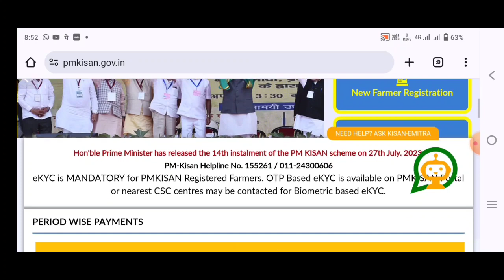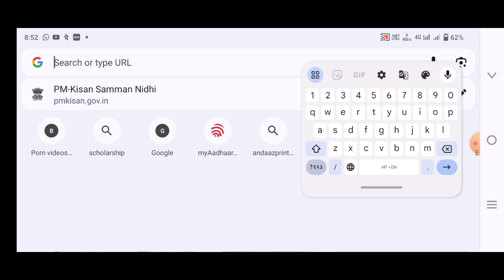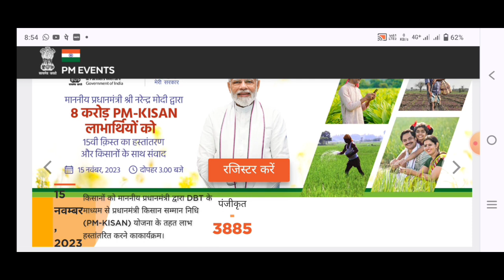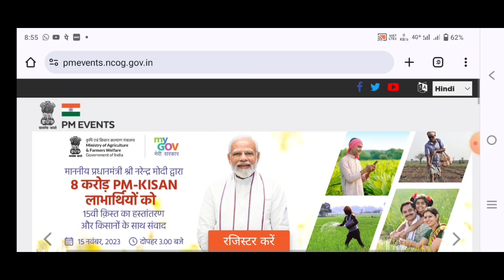PM किसान सम्मन निधि 15वी क़िस्त कब आएगी||pm Kisan 15 instalment kab ayegi||Pm Kisan kist kab ayegi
Hi

Dosto Is Video Me Maine Aapko PM किसान सम्मन निधि 15वी क़िस्त कब आएगी||pm Kisan 15 instalment kab ayegi||Pm Kisan kist kab ayegi maine is video Me Explain Karne Ki Koshish Ki Hai Ummeed Hai Aapko Ye Video Pasand Aayegi.